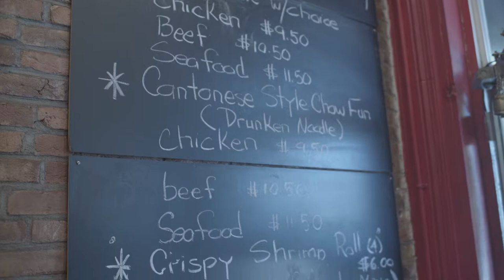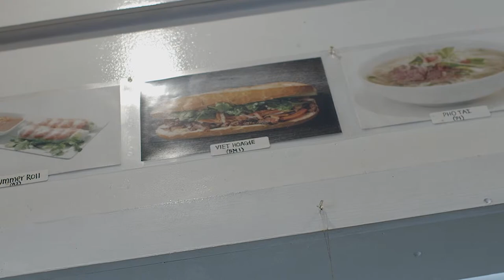Happy Lunchtime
A drama/mockumentary about YUMMY PHO restaurant, inspired by the Japanese TV series "Kodoku no Gourmet".